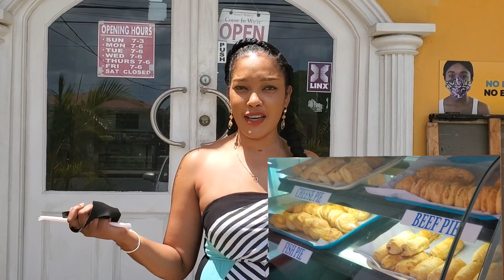Local Tobago Food Curry Conch & Salt Fish Accra | Trinidad Youtuber